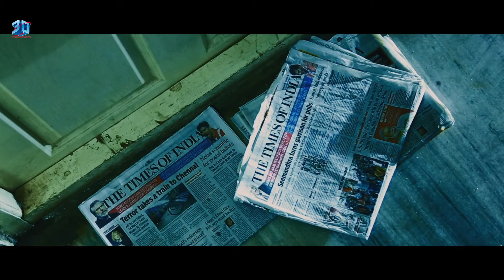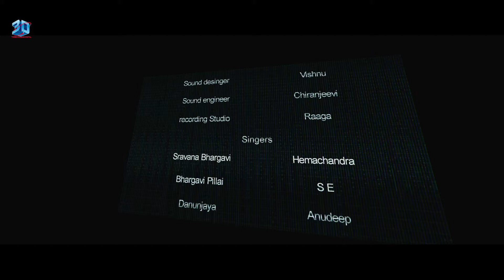A Bloody Meera | New South Thriller Horror Full Hindi Dubbed Movie | Nikita Pawar, Aditya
Movie : A Bloody Meera
Star Cast : Nikita Pawar, Aditya, Sridhar Naana, Ishika Singh and Othres.
Producer : Jitender Gulati
Director : Santosh Eubulus
Cinematography by : Charan Akalla
Editing by : Rakesh Goud